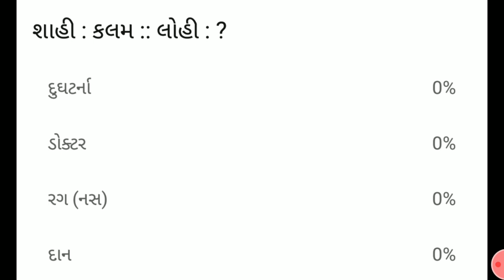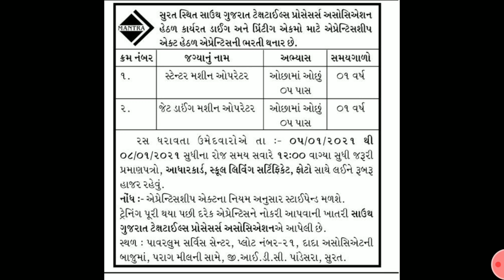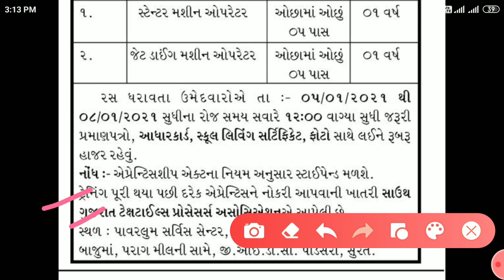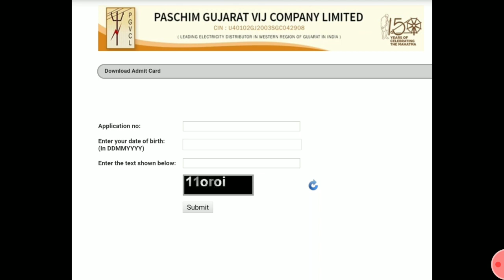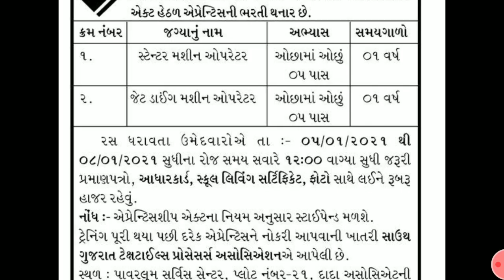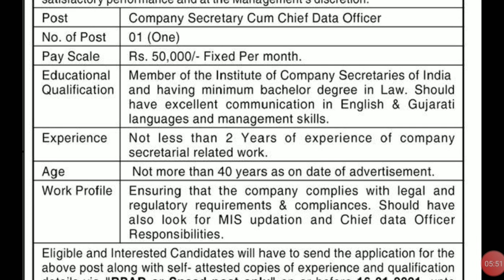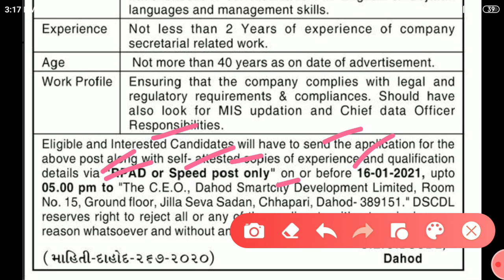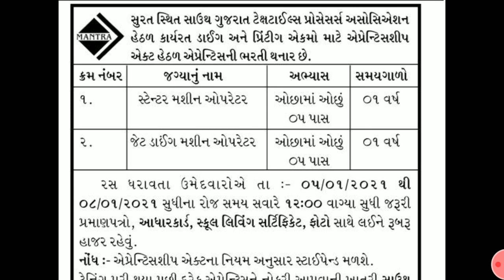ધોરણ 5 પાસ પર ભરતી || આજની ગુજરાતની ‌3 નવી જાહેરાત || new Gujarat bharti today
Gujarat job
Gujarat job
Gujarat vacancy
Gujarat vacancy
Gujarat bharti
Gujarat bharti
Gujuarat job